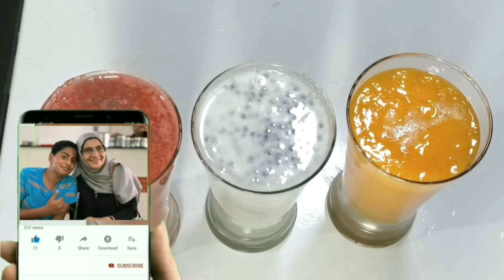വേനൽചൂടിന് 3 ലെമനെയ്‌ഡ്‌ | Summer Special 3 Lemonade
A drink made with lemons, dates, and honey was famous since 13th  century Egypt including a lemon juice

In 1676, a company known as Compagnie de Limonadiers sold lemonade in Paris |
This 3 recipes Lemon-sugar syrup with Watermelon, Mango and Coconut milk and very easy to Prepare | You can make this recipe without soda